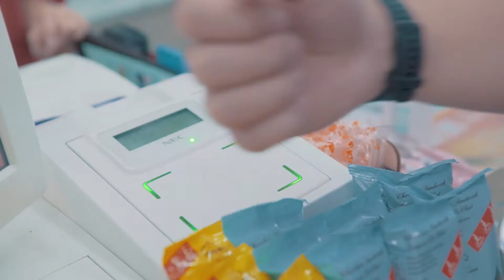短影音 / 約會要遲到了怎麼辦？讓你快速結帳通行的智慧好錶！